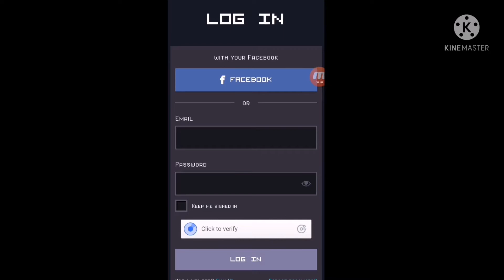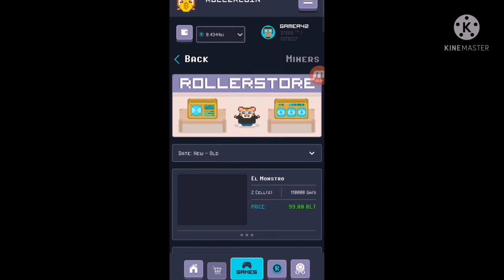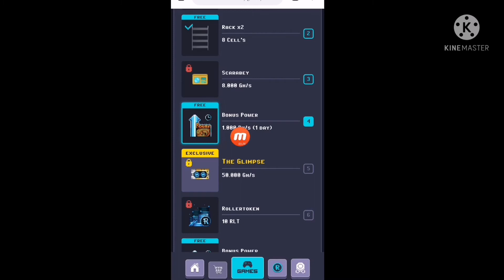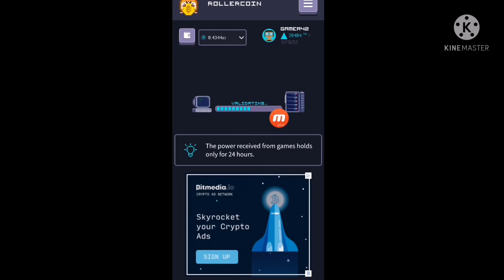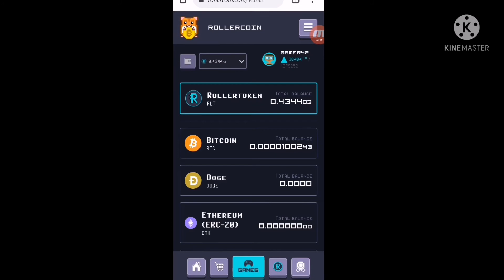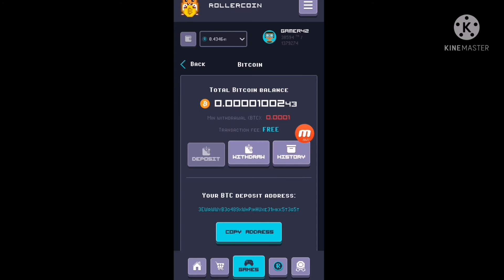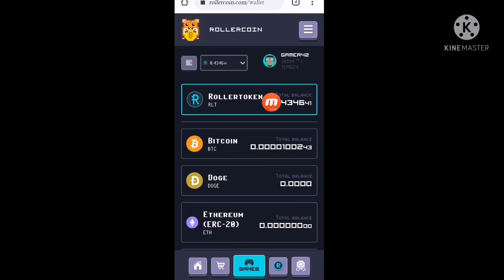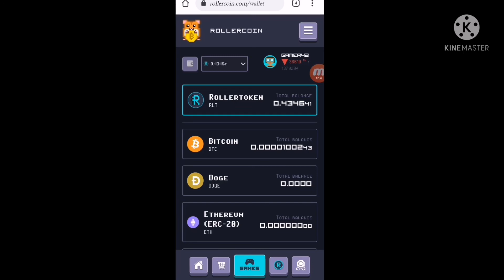Rollercoin Free Mining || BTC Mining Off Line Mining || Earn Crypto 2021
Free Mining Bitcoin ETH Dogecoin Roller Token.